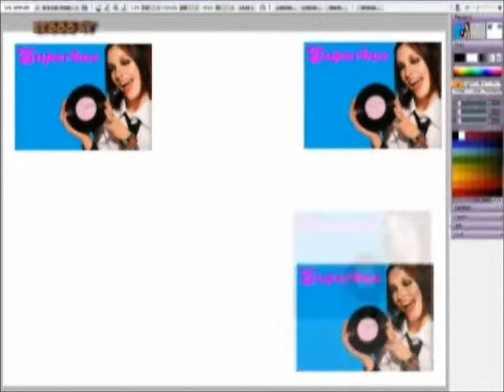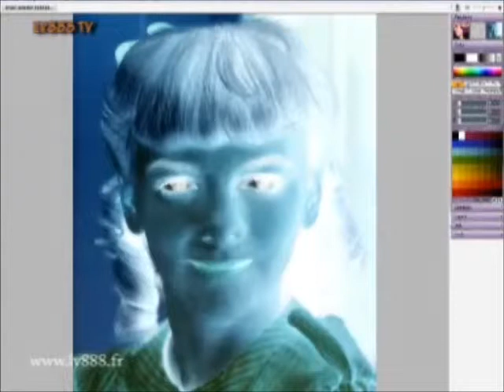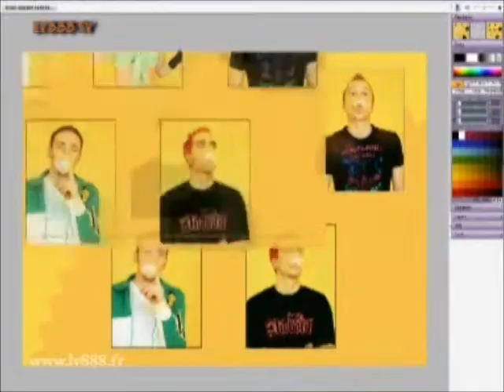La Famille Adams - Nelly - Superbus - Lv888 tv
La Famille Adams - Nelly - Superbus - Lv888 tv - Take pleasure is the only rule !